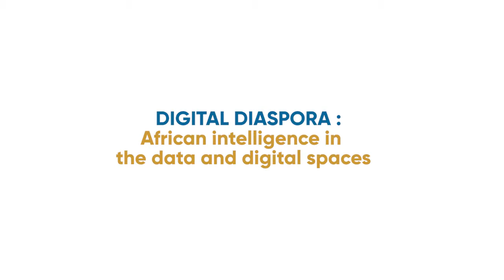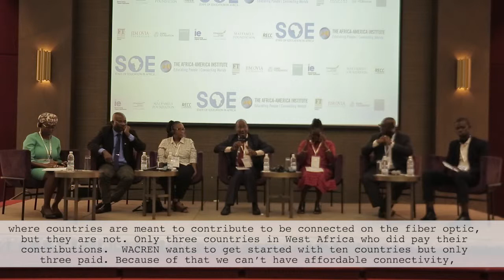Digital Diaspora: Africa Intelligence in Data and Digital Spaces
Strategists often analyse the impact of what technology can do for Africa. The expectation is that tech in Africa leads to transformation, new opportunities for youth employment, and trends towards a “new future for Africa”. While these stories of tech investment dominate the headlines, not enough attention is given to the ways in which Africa in Tech is defining the future. Across the continent, Africans are designing scalable, technological advancements to transform their communities and in Influence the world. However, many tech spaces around the world are built on implicit biases that undermine global application and create discriminant power structures. Biases may also exist in data itself and its ability to authenticate the knowledge it represents. What is Africa’s responsibility in ensuring advanced technologies and the production of data is unbiased and representative? How can investment in tech developers across the diaspora counterbalance inequities that have become the foundation of traditional tech spaces and lead to future economic development? What is the role that ethics plays in data and tech spaces? This panel explores how Africa can rebuild global power structures through investing in developments that contest how technological innovation is defined. It will also examine ways to foster leadership practices committed to equitable knowledge production, use and distribution.

Moderator:

Melissa Howell, Senior Director of Global Programmes, The Africa-America Institute

Ketevi Assamagan, African School of Fundamental Physics and Applications (ASP)

Dr. Koutou N'Guessan Claude, Professor at University of Félix Houphouët Boigny-Abidjan

Wanjira Kamwere, Business Development Manager, Microsoft4Afrika

Dr. Codou Diaw, Senior Manager for Higher Education, Mastercard Foundation

Amadou Ouane, Technical expert, Ministry of Higher Education of the Republic of Mali

Dabone Yacouba, Masters student at INP-HB - Data Science and Data